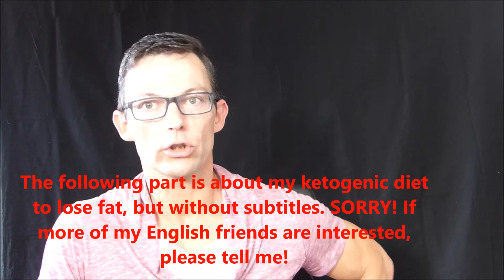HIT Workout + Keto Diät - Week 4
In diesem Video: Mein letztes HIT-Ganzkörpertraining, ausgeführt in nicht mal 30 Minuten + Bodyupdate + Infos zum Verlauf der 4. Woche mit der ketogenen Diät.